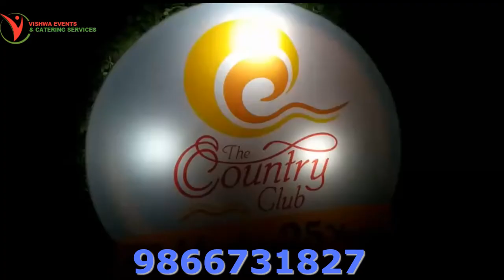LED Photo Frames GRAND ENTRY DISPLAY for Wedding Reception Birthday Events | Photo Gallery Entrance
LED photo for entrance in wedding, reception, birthday rental & sale in hyderabad, VISHWA EVENTS 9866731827
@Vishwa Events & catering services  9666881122